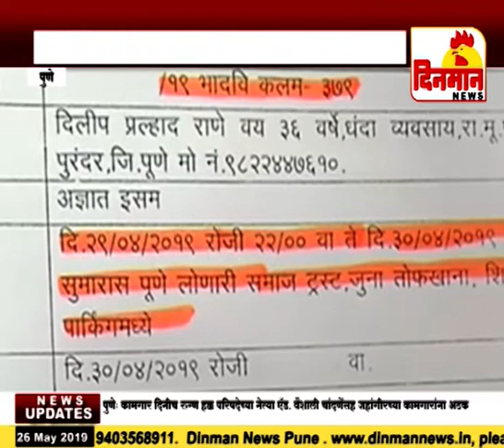सीसीटीव्हीत कैद झालेत महागड्या फॉरच्युनर गाड्या चोरणारे चोर